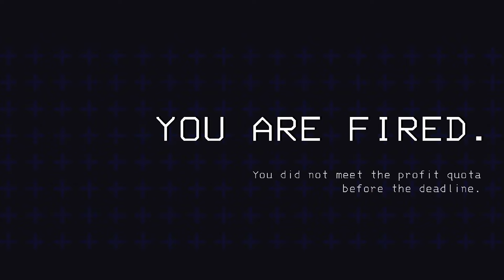So I Ran Into THIS THING!? - Lethal Company Funny Moments ( Lasso Man )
Supposedly they call this guy the Lasso Man or whatever and apparently he's super rare so yay me? I was TERRIFIED when I ran into him and didn't know what to think so yeah... If you wanna see more lethal company moments and maybe some modded stuff then make sure to hit that like and subscribe button!